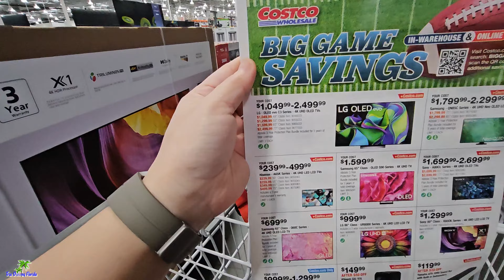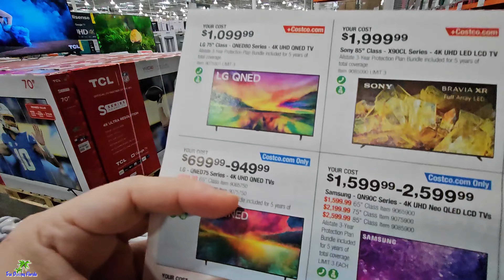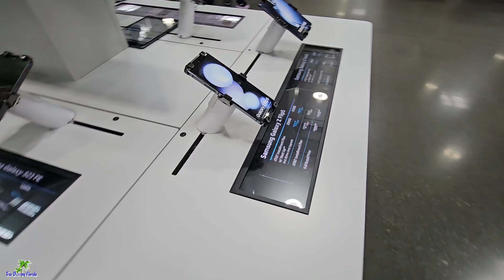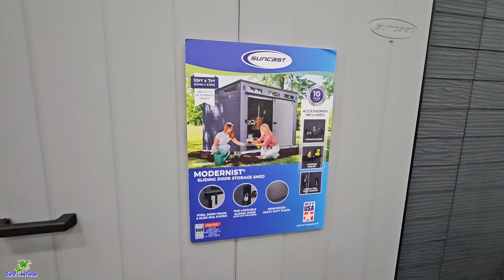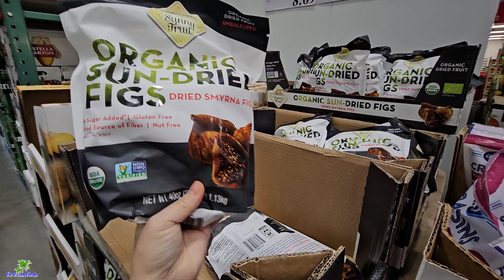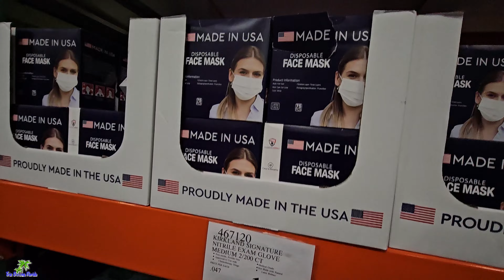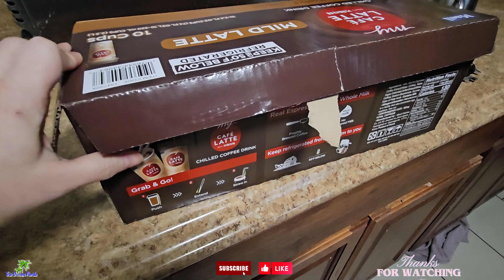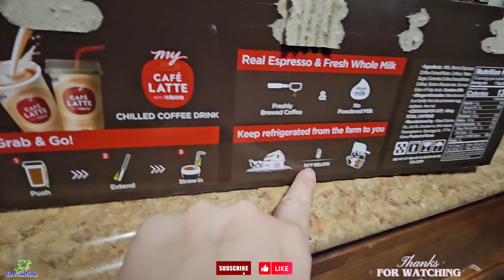Costco ở Tampa Florida Có bán gì cho ngày tết.